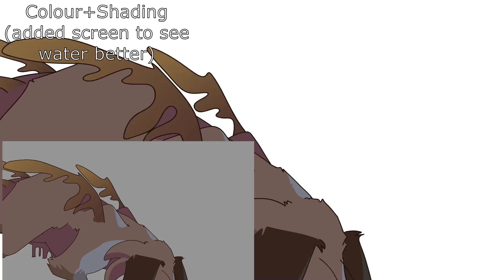We Shall Sail Together MAP | Part 7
*does a jig* character is not a canon character, but my own that was made for this MAP (as that was allowed and I can't turn down the chance to make evil pirate fish cat amirite?).

character(s) : my own (unnamed) OC created specifically for this map

Sendspace : none currently because the website's being a bitch :,)